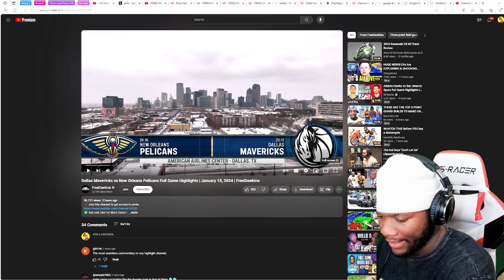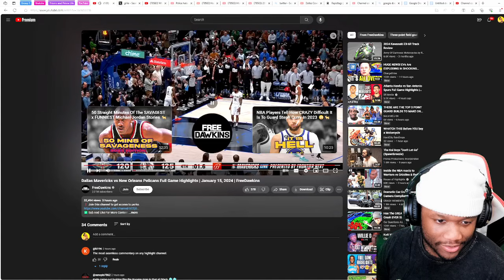Dallas Mavericks vs New Orleans Pelicans Full Game Highlights | January 15, 2024 | OkayRickk Reacts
Dallas Mavericks vs New Orleans Pelicans Full Game Highlights | January 15, 2024